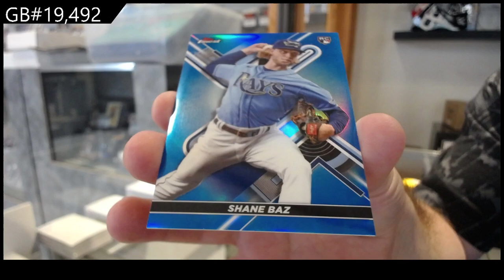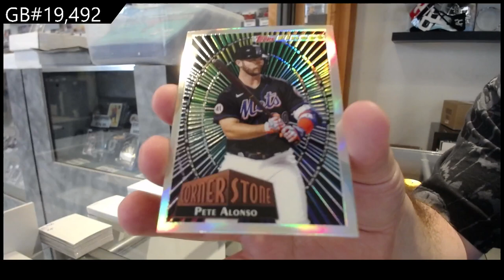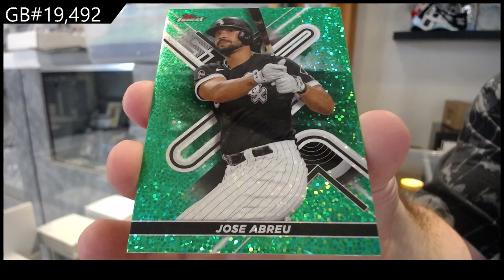2022 Topps Finest Baseball Box Break - C&C GB #19,492